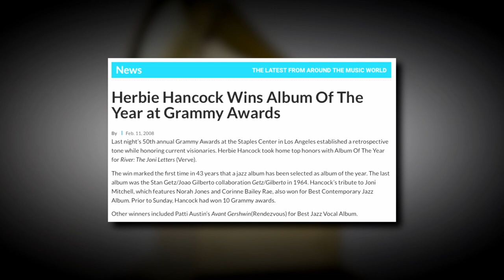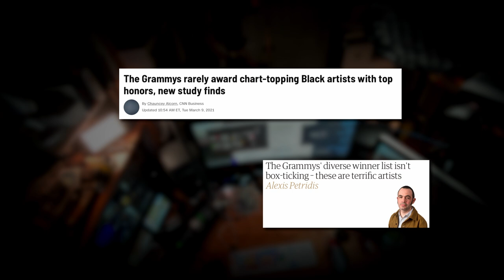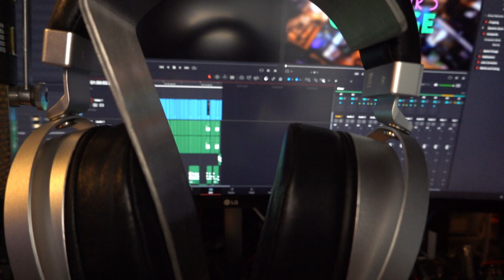What's In The Box? Gold Edition ------------------------------------------- GoldPlanar GL2000 Review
What's In The Box? Gold Edition!

IN THIS EPISODE:
Gold Planar GL2000 Review

Grammys Boycott

DIRECTOR'S GARAGE SALE:
Chord Hugo 2
(small nick in top of case- all original packaging)
$1800

RECOMMENDED:
Favorite budget IEM:
Moondrop Starfield:

Sedna Eartips

VIDEO COURTESIES:
The Weeknd "Save Your Tears"
Courtesy The Weeknd XO, Inc / Republic Records / UMG

Kanye West "Runaway"
Courtesy Roc-A-Fella / UMG / Abramus Digital

STUDIO INFO:
Mic: RCA-77DX
Processor/Pre: Universal Audio LA-610 Mk II
A/D Converter: Apogee Symphony Desktop
Camera: Blackmagic Design URSA Mini Pro 4.6K
Close Up Camera: Sony RX-100 VII
Lens: Canon Cine Prime 24mm
Lighting: Aputure 120D, MC
Software: Blackmagic Design DaVinci Resolve
Hardware: Blackmagic Design Ultrastudio Mini 4k
Switcher: Blackmagic Design Television Studio HD
Computer: 12-Core Apple Mac Pro (2013)

Head-Fi Handle: reeltime